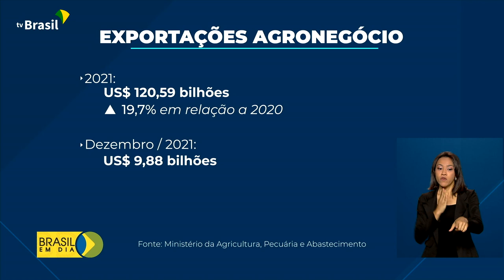Exportações do agronegócio batem recorde em 2021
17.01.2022 - As exportações do agronegócio brasileiro registraram números recordes em 2021. É o que mostra um balanço do Ministério da Agricultura, Pecuária e Abastecimento.